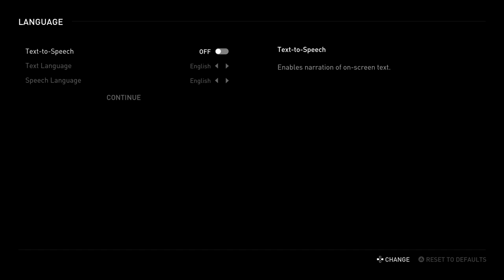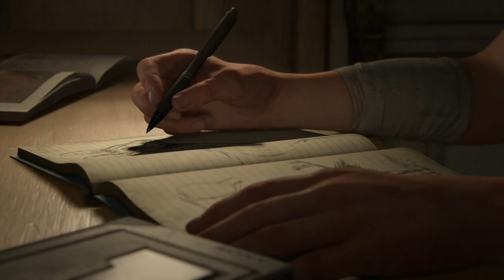THE LAST OF US 2 Walkthrough Gameplay | PART 1 | INTRO (4 YEARS LATER) | 1080p 60fps